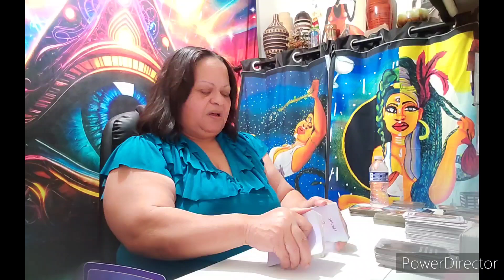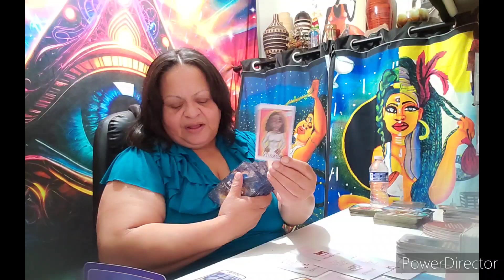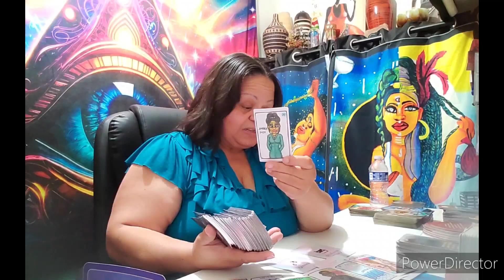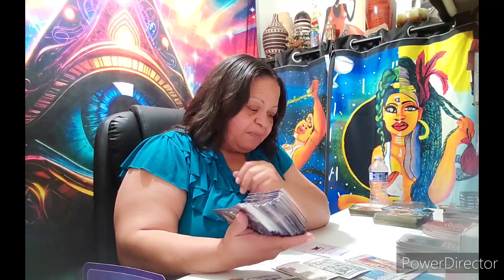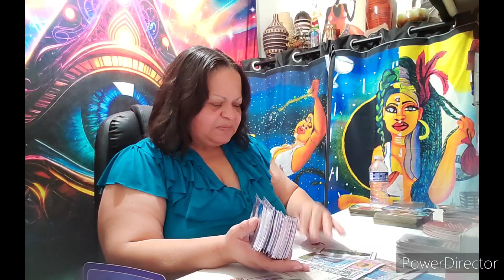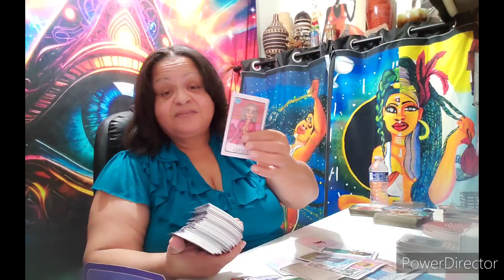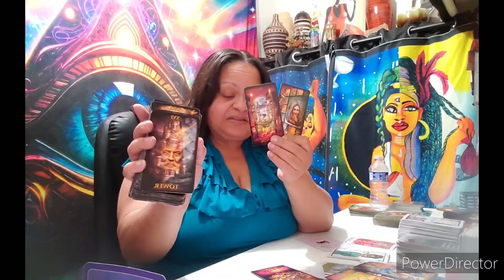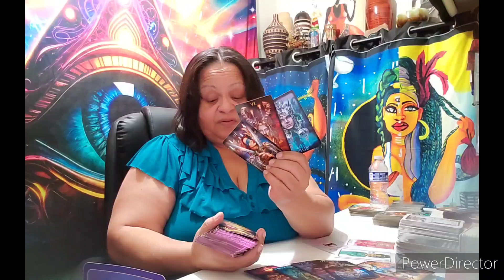Pisces ♓️ what do i need to do to get back with you? ⚠️ ⚠️ ⚠️